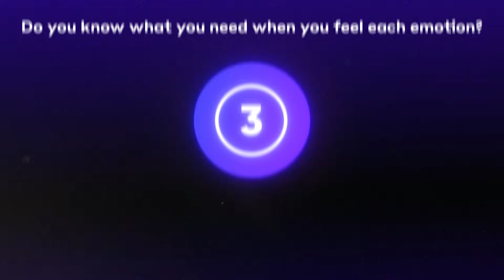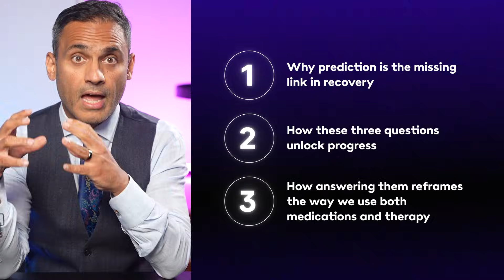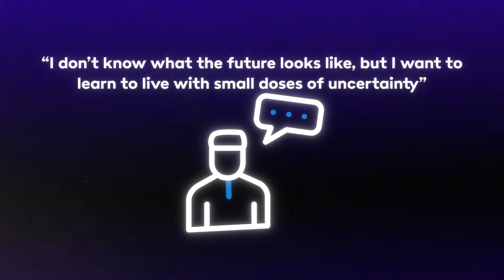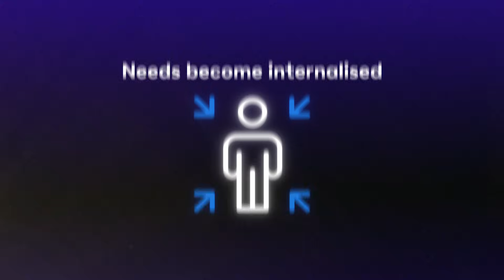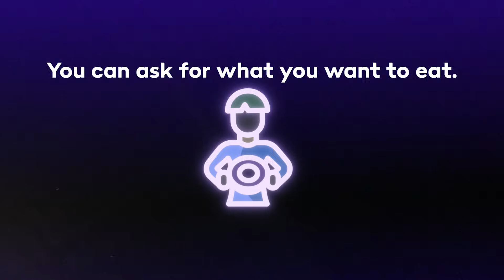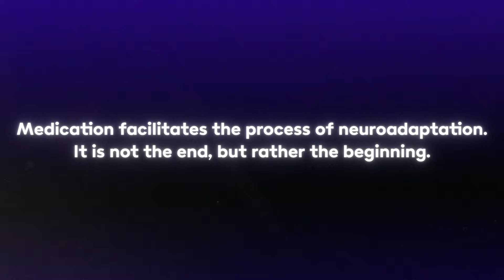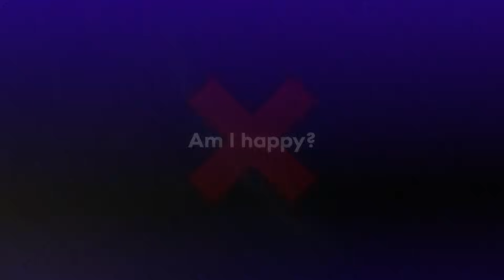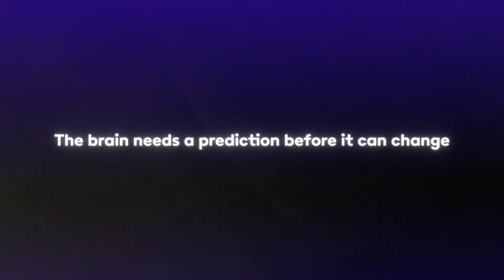Why Your Treatment Isn’t Working: The 3 Questions Your Brain Needs Answered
This video explains why prediction is the missing link in mental health recovery and how three specific questions can transform the way we use medication and therapy.
In this episode, consultant psychiatrist Dr Sanil Rege (MBBS, MRCPsych, FRANZCP) breaks down why so many people feel “stuck” despite trying multiple antidepressants, therapies, and programs — and how a simple, neuroscience-based shift can restart progress.
Instead of asking only “Do you feel better?”, Dr Rege shows why the brain needs clear predictions of what “better” actually looks like in day-to-day life before it can change. You’ll learn three core questions that anchor treatment, reduce “trial and error,” and turn vague goals into measurable movement.
⏱️ Chapters
00:00 – The 3 questions that change everything
01:42 – Why so many treatments “don’t work”: the missing anchor
02:31 – The brain as a prediction machine (and why vague goals fail)
03:29 – Question 1: What does improvement look like?
04:14 – Question 2: What does feeling better look like?
05:00– Question 3: Do you know what you need in each emotion?
07:52 – Rethinking medication trials using clear predictions
10:43 – Your brain wasn’t built for happiness – it was built for movement

•Why non-response is often misunderstood – it’s not always the wrong medication or therapist, but a missing treatment anchor
•How the brain as a prediction machine uses expectations, feedback, and safety to drive change
•The 3 key questions:
1.What does improvement look like? – concrete, functional predictions, not perfection
2.What does feeling better look like? – specific snapshots, not vague “better”
3.Do you know what you need when you feel each emotion? – linking sadness, anger, fear to needs and actions
•Emotions as signals of unmet needs (comfort, fairness, safety, being heard) and how clearly naming needs changes behaviour and relationships
•How repeated, predictable validation and safety are internalised in the brain, calming the amygdala and strengthening prefrontal regulation
•A practical way to review antidepressants and other meds using defined targets (e.g. getting out of bed earlier, fewer morning ruminations) instead of yes/no “it worked”
•Why routines, pacing, and structure are “nutrients of neuroadaptation,” not just lifestyle advice
•The shift from “Am I happy?” to “Where am I moving?” – using cognition as the map and emotion as the engine for movement in recovery

🧠 For clinicians

-A simple framework to structure reviews beyond symptom checklists
-Make medication trials less random by tying them to clear functional goals
-Phrases to explore needs, emotions, and predictability in-session
-Use prediction + safety + neuroadaptation without overcomplicating consults

🤝 For patients, families, and carers

-Turn “I want to feel better” into concrete, realistic targets
-Everyday examples of what “better” looks like (sleep, work, connection)
-Spot what you need when you feel sad, angry, anxious or afraid — and say it clearly
-Use routines, pacing and consistent support to make treatment feel safer and more effective

👋 LET’S CONNECT!